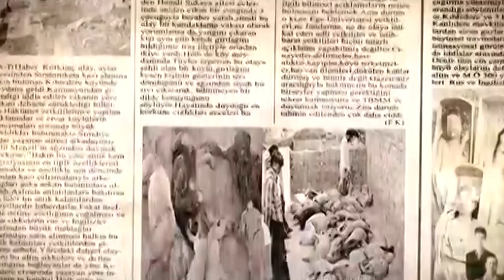Dabbe Cin Çarpması Alternatif Fragman.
"Güneşin doğduğu yerde bir dağ,battığı yerde bir dağ,ortada ise taşı döven bir dere varsa aradaki bütün gölgeler cinlerle doludur"